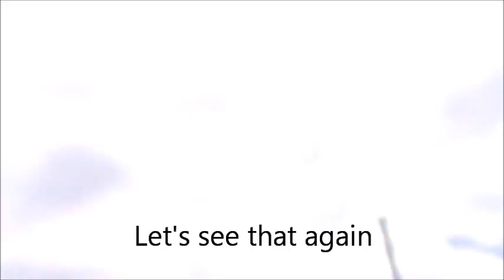Sea Eagle Safari at Svolvaer, Lofoten Islands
- Sea eagle spotting on a Sea Eagle Safari boat trip from Svolvaer, on the island of Austvagoya in the Lofoten Islands. The area is home to many sea eagles, offering great opportunities to observe and photograph these magnificent birds.

Sadly, the tour operators have realised that they can create more of a spectacle by feeding the birds fresh fish, often several times a day. This brings the eagles very close to the boats in 'hunting mode' - but interfering with wild animal's hunting habits in this way doesn't seem right.